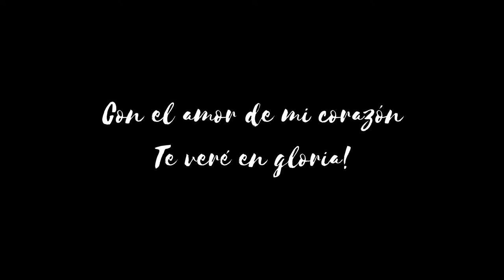Amor Maternal (Original de Charles Fillmore) - Este arreglo: Kenneth Madrid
Honrando la memoria de mi madre, quien el 31 de diciembre de 2021 cumple 20 años de haber partido a la presencia del Señor.